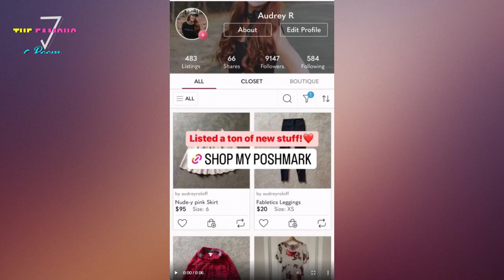Audrey Roloff Puts Used Stockings Up for Sale; Is She Desperate for Money?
Over the years, when it comes to Audrey Roloff's personal life, she has been an open book to all.

Based on recent events, do Audrey and her husband, Jeremy, have accounting problems? Or doesn't the couple have severe financial crises?

This question occurs to me because Audrey went on Instagram and posted her old clothing items, putting them up for sale.

Among all the items were, - used Nike sneakers and recycled Fabletics leggings priced at $20.